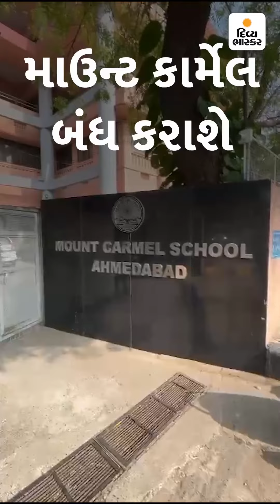સ્કૂલના નિર્ણય સામે વાલીઓ અસહમત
સ્કૂલના નિર્ણય સામે વાલીઓ અસહમત : અમદાવાદની માઉન્ટ કાર્મેલ સ્કૂલનું ઇન્ફ્રાસ્ટ્રકચર ખરાબ હોવાથી બંધ કરાશે; વિદ્યાર્થીઓને ટ્રાન્સફર કરાશે